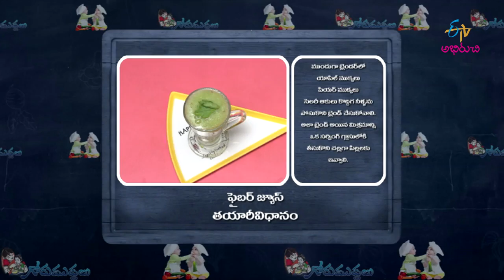Fiber Juice | Gorumuddalu | 20th May 2019 | ETV Abhiruchi